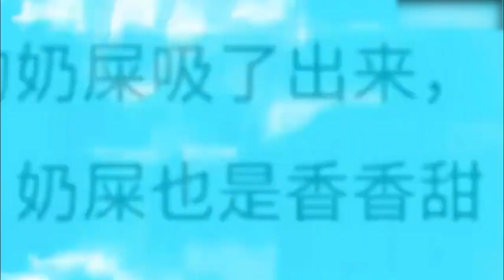看这个视频不能暂停!!❌